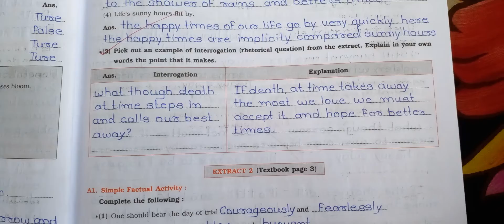9th english lesson no 1.1 workbook notes